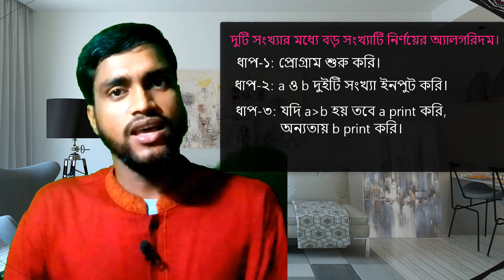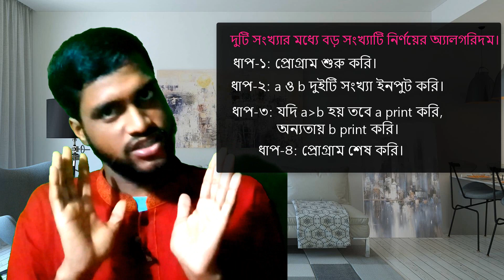HSC ICT Chapter 5 । অ্যালগরিদম ও ফ্লোচার দুইটি সংখ্যার মধ্যে বড় সংখ্যা নির্ণয়ের এর অ্যালগরিদম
আজ আপনাদের সাথে শেয়ার করব খুব সহজে কিভাবে দুটি সংখ্যার মধ্যে বড় সংখ্যাটি নির্ণয়ের অ্যালগরিদম তৈরি করতে হয়।
 আপনার যদি একদম এ ফ্লোচার্ট সম্পর্কে ধারনা না থাকে, তাহলে এই  ভিডিও টি আপনার জন্য। আমি খুবই সহজ পদ্ধতিতে অ্যালগরিদম নির্ণয় করে দেখিয়েছি।
 আশা করি এই ভিডিও টি আপনার কাছে সহজ মনে হবে।
Facebook Grpup:
আসসালামু আলাইকুম।
“Ripon Teaching BD” ইউটিউব চ্যানেলে আপনাকে স্বাগতম।
আজকের ভিডিওটি আপনাদের কেমন লেগেছে? যদি ভালো লেগে থাকে, তাহলে অবশ্যই ভিডিওটির নিচে কমেন্ট করে আপনার ভালো লাগার বিষয়টি আমাকে জানিয়ে দিন।
তাহলে,“Ripon Teaching BD”ইউটিউব চ্যানেলের প্রত্যেটি ভিডিও আপলোড হওয়ার সাথে সাথেই নোটিফিকেশন পৌছে যাবে আপনার কাছে।